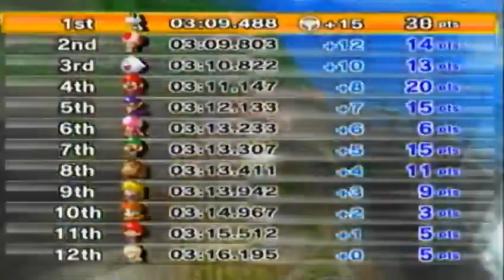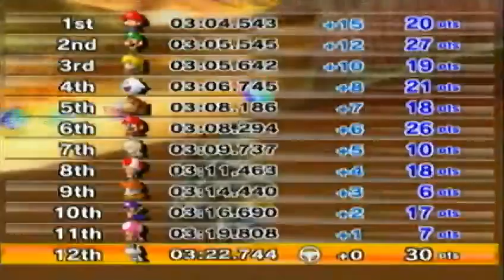Mario Kart Wii - Star Cup: Mirror Mode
Will I become a shining Star?